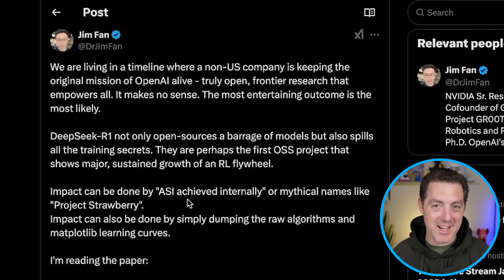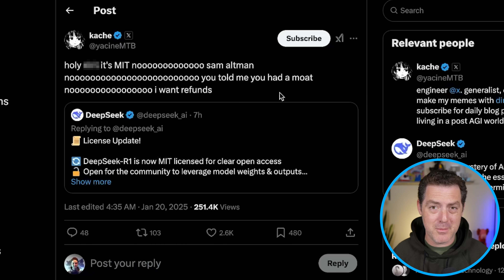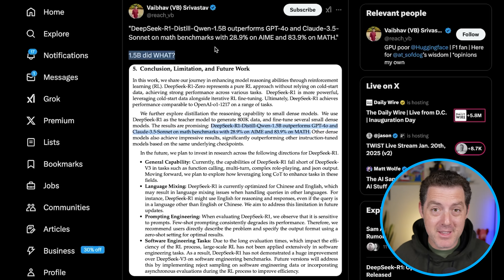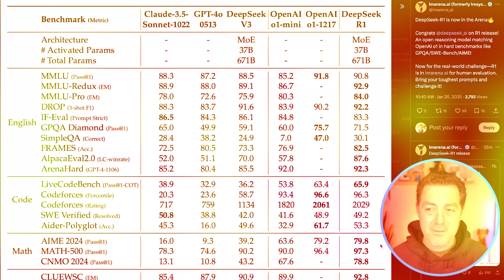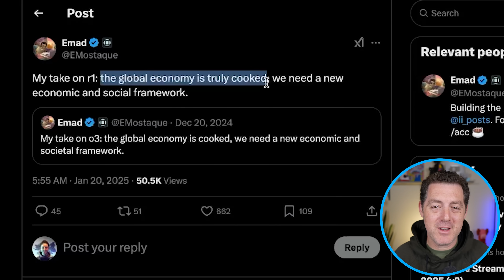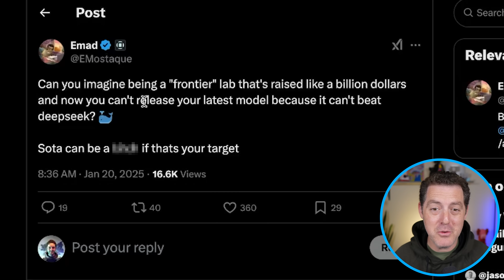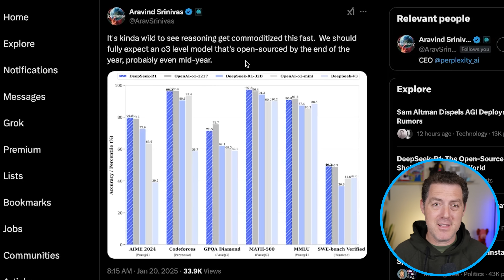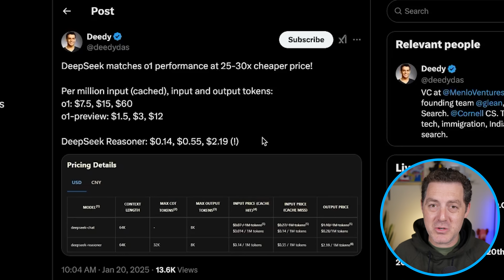The Industry Reacts to DeepSeek R1 - "Beginning of a New Era"